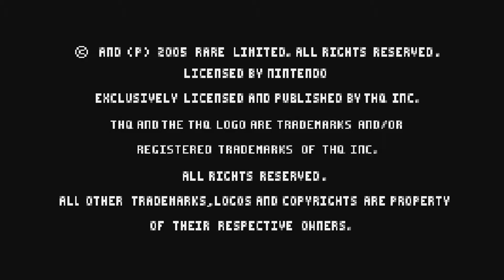Let's Look At: Banjo-Pilot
The odd-one-out spin-off of the Banjo-Kazooie series, it's a kart racer! ...in planes. Freaky Flyers unfortunately this one ain't.